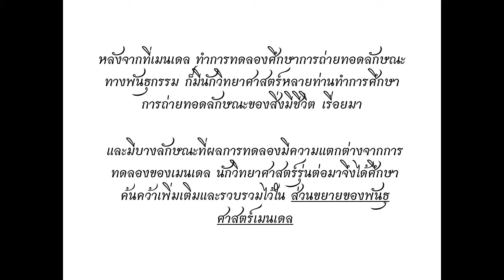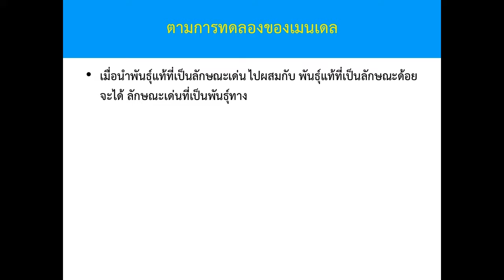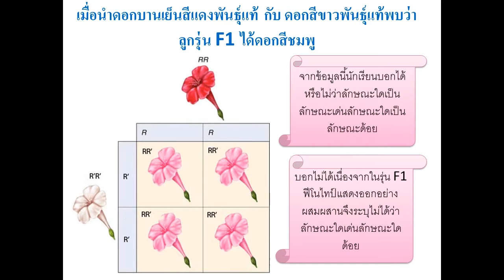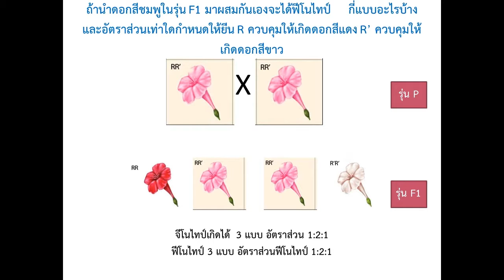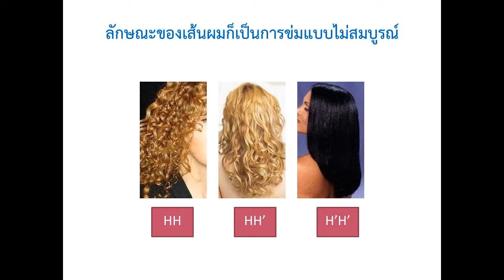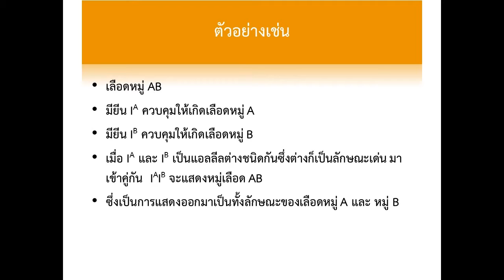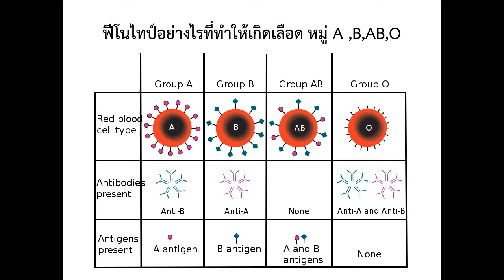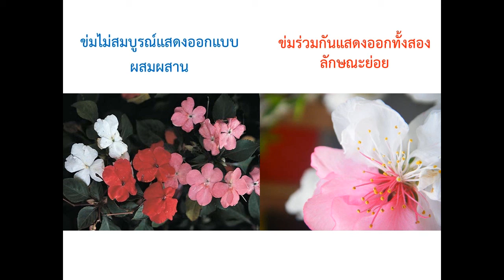5-2-7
การข่มไม่สมบูรณ์และการอยู่ร่วมกัน